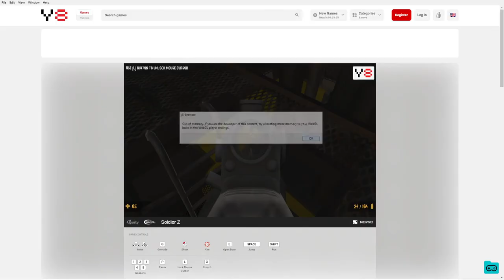Soldier Z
Side Note: Welp there goes my first fail with the Y8 Browser at the end of the video lol

Game Description:
Embark to a shooting mission filled with danger and fun.Guided by stranger, you are about to go through tunnels and ramps, using bombs and guns as you shoot down zombies just for your personal fun. Soldier Z is a fast-paced shooting game where the main goal is to survive the zombie apocalypse, however, there will be more in this FPS game that meets the eye. Good luck!

Added on Web Date: December 2, 2017
Play times: 502,835
Website Game Made From: Unity
Recorded Since: November 27, 2021 - 1:57:47 PM (CST)